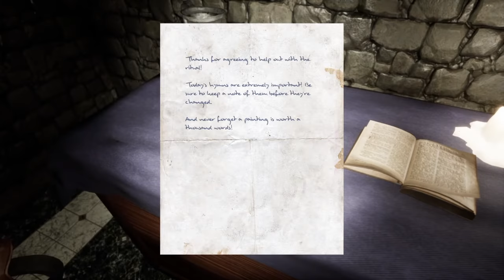Welcome to Hanwell - Making Connections! Part 3